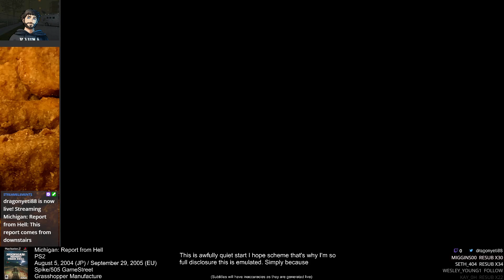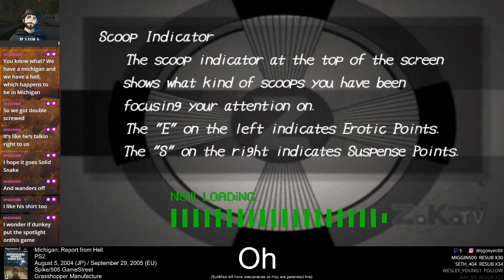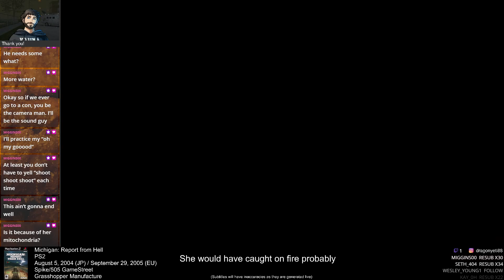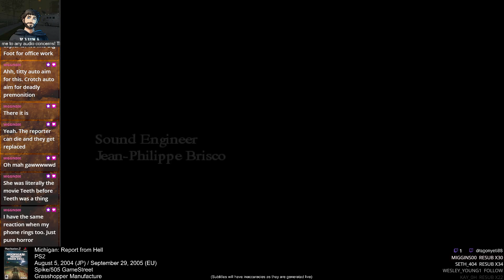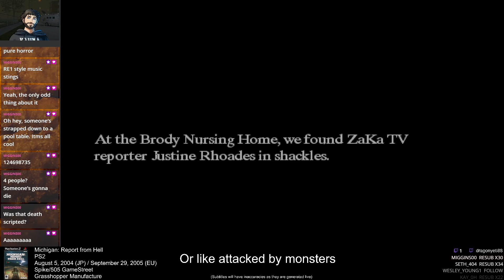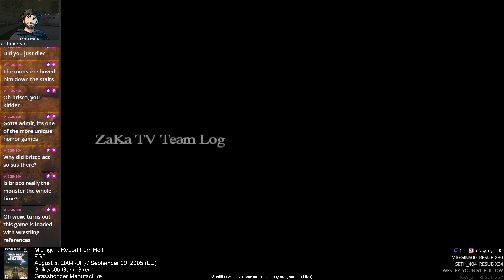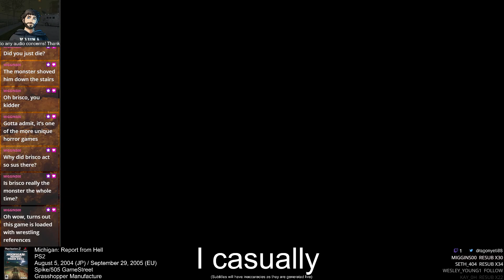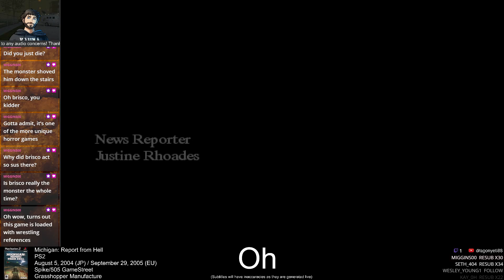Michigan: Report From Hell (PS2*) - Session 1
He never puts the camera down

Also hey, this was emulated so there are some enhancements

This channel is an archival project for games I play. I play games from all PlayStation generations, as well as Switch, Wii, and Xbox 360. These are all recorded live, so they have no editing but they do have usually have live commentary. Feel free to stop in and chat with me for a while. Please no backseat gaming though unless I'm asking for help.

Online Friend requests are OK (outside of Facebook, please just follow the page). Close Friend requests on PSN or party invite spam isn't though, so please don't. Thanks!

Subtitles automatically generated live during the initial stream. Accuracy is not guaranteed. for more info.